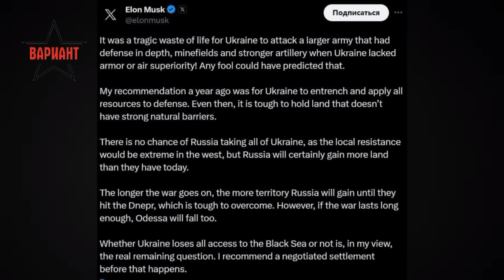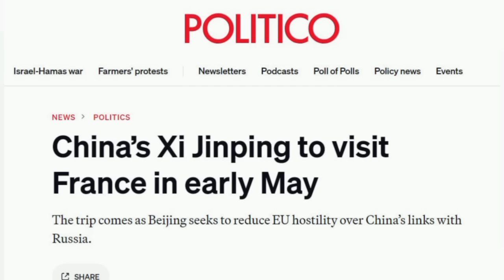ДЯСНА ЕВРОПА НА МАРШ СРЕЩУ УКРАЙНА, НАТО И ЕС, Вариант #104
В днешното издание ви представяме новината, че ролята на десните партии в Европа застрашава досегашната политика на ЕС спрямо Украйна, както и други новини.